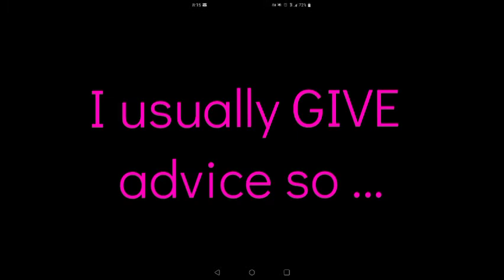mollygolightly & justice4all Give Dating Advice .. HOW to Keep Yo' Man y'all 😉❤️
MollyGolightly and Justice 4 All got Love all figured out! 😘

sub to justice 4 all at